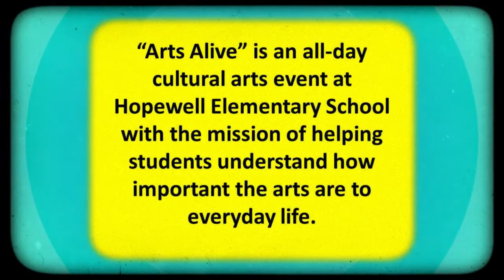2018 "Arts Alive" at Hopewell Elementary School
On 11/16/18, Hopewell Elementary School students experienced “Arts Alive,” an all-day cultural arts event with the mission of helping students understand how important the arts are to everyday life. Thirty different presenters set up in classrooms around the school, sharing their talents with students and staff.